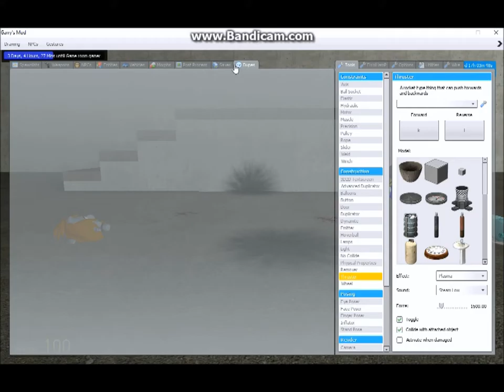Garry's Mod:Welp so much for that :/